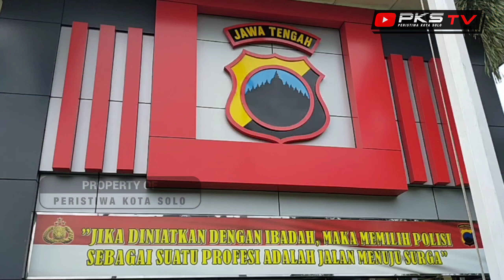Berawal dari Senggolan Motor, Tiga Pemuda Keroyok Korban Menggunakan Samurai dan Button Stick